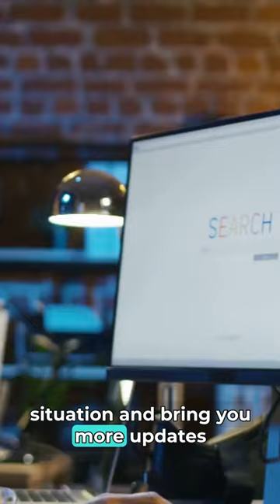Denmark Weighs In: Open to Sending Fighter Jets to Ukraine with Conditions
Hey Guys! Welcome! In today’s shorts video, I’ll share news on Denmark and how it's weighing In and open to Sending Fighter Jets to Ukraine with Conditions.

Denmark is undecided about sending fighter jets to Ukraine. Troels Lund Poulsen, the Danish defence minister, says he is "open to" Denmark providing contemporary fighter jets to Ukraine, but only if other nations also do the same.

The need for assistance for Ukraine is as great as ever on the anniversary of the invasion. President Zelensky stressed the severity of Ukraine's need for fighter jets during his tour of Europe two weeks ago.

Poulsen remarked recently on P1 Morgen, "I do not want to deny that at some point it may be essential to look at a fighter aircraft contribution. Additionally, he emphasized that no final decisions have yet been taken.

This reflects how the majority of other NATO members feel about sending cutting-edge warplanes to Ukraine. We will continue to monitor the situation and bring you more updates as they become available.

Thanks for tuning in, and we'll be back with more news soon